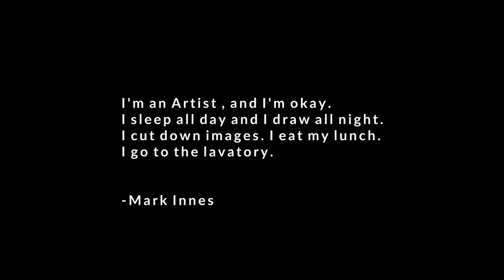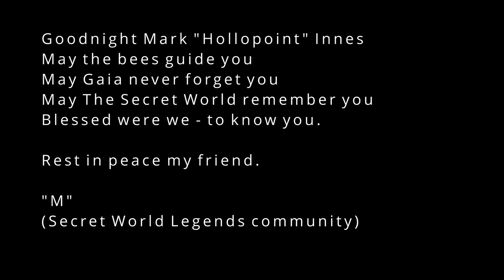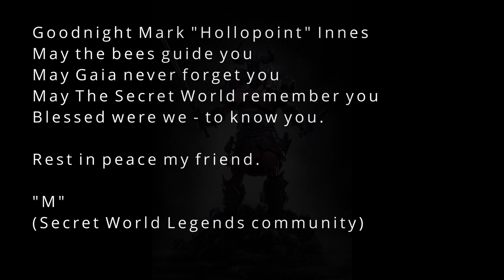Remembering Renderosity Member Mark Innes aka Moebiustraveller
I’m sorry to report that Renderosity member Mark Innes (moebiustraveller) died recently. His close friends informed us that he died due to complications from lung and brain cancer. We send our love and condolences to his family and his wide circle of friends.

Mark joined Renderosity in 2016 and regularly posted striking and passionate scenes with fantasy and science fiction themes. We’ve created a video with 12 of his gallery images to share with you his bold creations.

Mark was very active in the Secret Sword Legends community where he was known as HoloPoint. A member of the community (M) wrote a thoughtful poem about Mark's passing which we have included in the video.